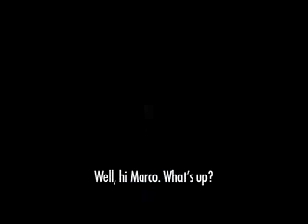Radiopanico - Trailer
On this Short Movie I provided:
Sound editing, foley recording & editing, mix

Il corto" RADIOPANICO" , tratto dall'omonimo racconto di Carlo Lucarelli, scritto da Francesco Roccaforte e Gigi Piola, e da Gigi diretto, ha vinto il prestigioso premio al 12° Capalbio Cinema International Short Film Festival. Prodotto dalla Bedeschi Film e interpretato da Andrea Ceccon, Lisa Galantini, Enrique Balbontin, Massimo Olcese, Alessandra Roveda, Marcello Cesena, Kerry Hubbard.
Fotografia Alessandro Bolzoni, montaggio Luca Angeleri, scenografia Totoi Santoro, musiche Mauro Pagani, Paolo Silvestri, Caparezza.
Al riconoscimento ricevuto da "Radiopanico" a Capalbio si aggiunge la menzione speciale ricevuta al Genova Film Festival e alla selezione al Premio Massimo Troisi e Arcipelago Film Festival.